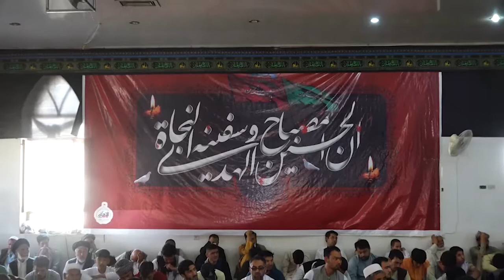خطبه‌های نماز جمعه مزار شریف، استاد هاشمی ۱۴۰۰/۷/۲